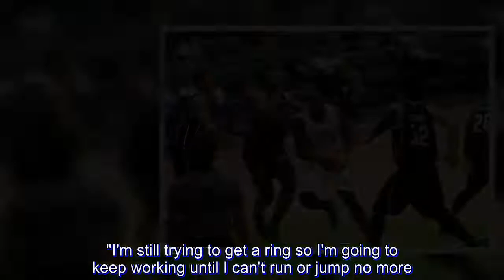Durham's chase for PBA title doesn't end in 3rd heartbreak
The third time wasn't the charm for Meralco's Allen Durham.

But the two-time Best Import will keep on chasing that elusive PBA title even after the Bolts got the boot from the Alaska Aces in 4 games of their best-of-five semifinals series in the 2018 PBA Governors' Cup.

"I'm still trying to get a ring so I'm going to keep working until I can't run or jump no more. We'll see what happens," he said.

Durham had been hoping to carry the Bolts back to the Governors' Cup finals after they fell short of the title to Barangay Ginebra in the last two editions of the season-ending conference.

From a lowly 7th place to the semifinals, it would have been the perfect Cinderella story for the 30-year-old reinforcement and Meralco to win a championship in their third try together in the last 3 years.

However, the Aces halted the Bolts' run with an emphatic 99-92 win on Saturday, November 17, to end a drought of their own as they reach a PBA finals for the first time since the 2016 Commissioner's Cup.

"It's hard to swallow but Alaska, they played hard. They won 3 games in a row. They're very deserving of where they're at right now. It's not how we wanted to go out but I wish Alaska the best," Durham said.

The elimination also put a dent on Durham's chances of defending his Best Import award for the third straight year, especially since he finished 5th in the statistical points race heading into the playoffs.

That, though, is far from his mind.

"That was never really my focus, to get Best Import. I was just trying to get to the finals and win the finals. Neither one happened so I got to wait for next season and start it all over again."

For the meantime, Durham plans to return to America to rest and talk to his fiancee about their future.